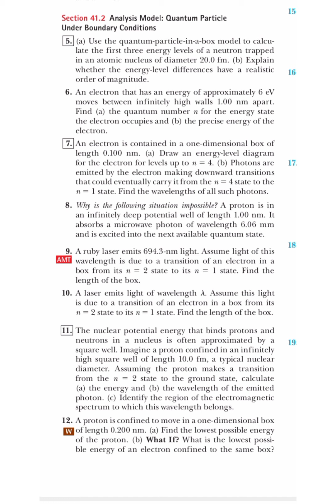Quantum Mechanics Chapter 41||Question 1- 28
41.1 The Wave Function,
Question 1-4
Section 41.2 Analysis Model: Quantum Particle
Under Boundary Conditions
Question 5-23
 Section 41.3 The Schrödinger Equation
Question 24- 28
 Quantum Mechanics Chapter 41
 Physics
for Scientists and Engineers
with Modern Physics,
By Raymond A. Serway and John W. Jewett, Jr.
Ninth Edition